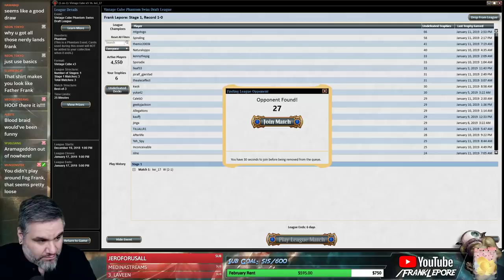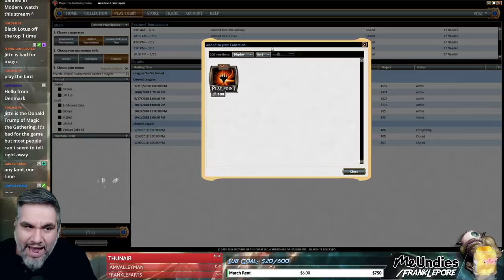(Magic Online) Vintage Cube Draft #36 - 1/12/19